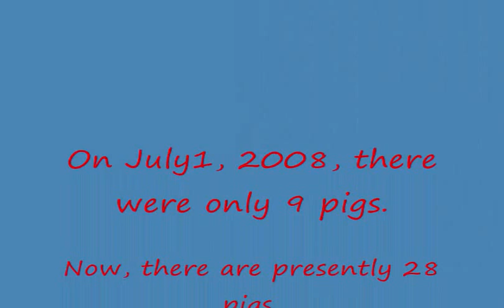pigs and biogas in the philippines(corrected)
pigpen and biogas construction